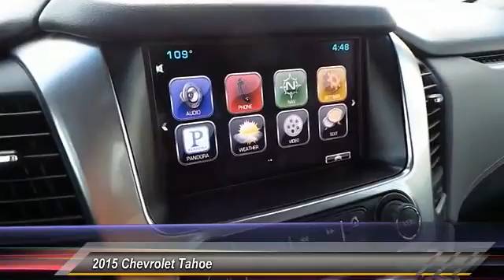tahoe Odessa TX FR702143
2015 Chevrolet Tahoe 2WD 4dr LT

5020 N. John Ben Shepperd Parkway

Nav System, Heated Leather Seats, Moonroof, Entertainment System, WHEELS, 20 X 9 (50.8 CM X 22.9 CM) POLISHED-ALUMINUM, Head Airbag, Quad Bucket Seats, Hitch. LT trim, BLACK exterior and JET BLACK / DARK ASH interior. AND MORE! KEY FEATURES INCLUDE Leather Seats, Power Liftgate, Rear Air, Heated Driver Seat, Back-Up Camera, Running Boards, Premium Sound System, Onboard Communications System, Trailer Hitch, Remote Engine Start, Dual Zone A/C, Heated Seats, Heated Leather Seats Keyless Entry, Remote Trunk Release, Steering Wheel Controls, Heated Mirrors, Electronic Stability Control. OPTION PACKAGES SUN, ENTERTAINMENT AND DESTINATIONS PACKAGE includes additional 9 months of SiriusXM Radio and NavTraffic service, (CF5) power sunroof, (U42) rear seat DVD entertainment system and (IO6) Chevrolet MyLink radio with navigation, ENTERTAINMENT SYSTEM, REAR SEAT, BLU-RAY/DVD with remote control, overhead display, two 2-channel wireless infrared headphones and auxiliary audio/video input jacks/SD and USB slots, WHEELS, 20 X 9 (50.8 CM X 22.9 CM) POLISHED-ALUMINUM, SUNROOF, POWER, TILT-SLIDING with express-open and close and wind deflector, SEATS, SECOND ROW BUCKET, MANUAL, AUDIO SYSTEM, CHEVROLET MYLINK RADIO WITH NAVIGATION, AM/FM STEREO AND CD PLAYER 5 USB ports, 1 SD card reader and an auxiliary jack, MAX TRAILERING PACKAGE (Includes (GU6) 3.42 rear axle ratio, (JL1) Trailer brake controller and (Z85) Suspension Package. 4WD models also include (NQH) 2-speed active Transfer case. LPO, POLISHED EXHAUST TIPS (dealer-installed), SUSPENSION PACKAGE, STANDARD, INCREASED CAPACITY, PREMIUM SMOOTH RIDE with Air leveler, LICENSE PLATE FRONT MOUNTING PACKAGE, REAR AXLE, 3.42 RATIO, LT PREFERRED EQUIPMENT GROUP Includes Standard Equipment, TRANSMISSION, 6-SPEED AUTOMATIC Plus TT&L and fees. Price contains all applicable dealer incentives and non-limited factory rebates. You may qualify for additional rebates; see dealer for details. /